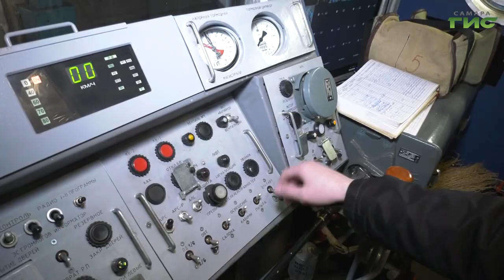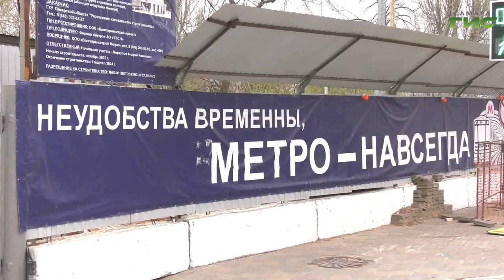Жители отдаленных районов смогут быстро и комфортно добираться до исторического центра и обратно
В Самаре строительство новой станции метро "Театральная" остается на непрерывном контроле. Работы сейчас ведутся в двух зонах - в районе перекрестка улиц Ново-Садовой и Полевой и в историческом центре. По информации регионального Управления капитального строительства, от Минстроя России получено очередное разрешение на строительство уже основного этапа. Сейчас к нему готовятся.